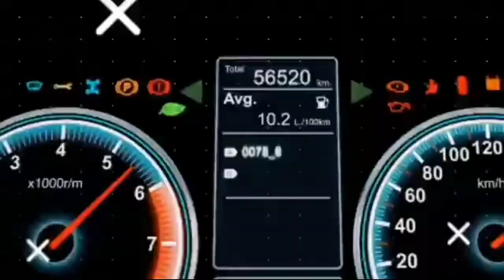Viral, Emak emak parodikan Noah yang terdalam, nggak ada lawan...!!!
Parodi Noah yang terdalam# yang terdalam# Noah yang terdalam# Peterpan yang terdalam# yang terdalam cover#